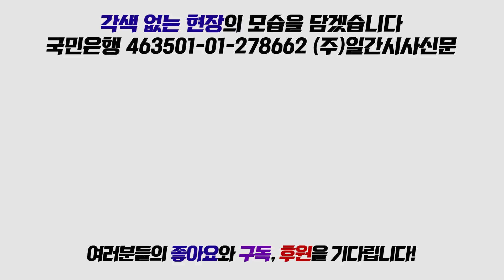김관영 "총선 지역구 무공천 밀약? 심각한 명예훼손!" (기자질의 풀영상)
4월 30일 국회서 진행된 공동기자회견에서 바른미래당 김관영 원내대표는 자신에 대한 일부 보도에 대해 반박했다.